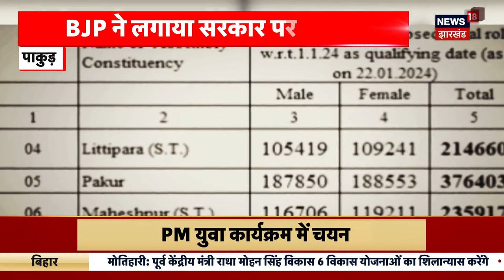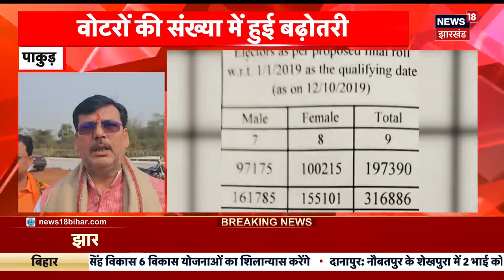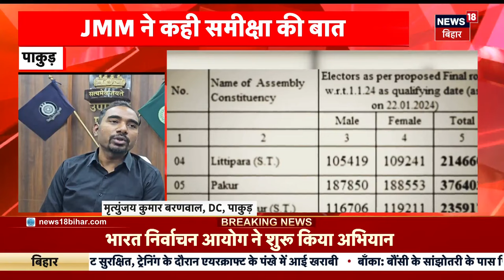BJP Candidate list : BJP की दूसरी लिस्ट में इन दिग्गजों के नाम कट सकते हैं ! Lok Sabha Election